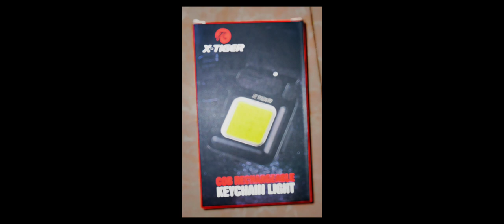GAANO KALAKAS O KAGANDA ANG X-TIGER PORTABLE MINI LED LIGHT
OUTDOOR CAMPING MULTI-FUNCTIONAL BOTTLE OPENER KEYCHAIN / FLASHLIGHT FLOODLIGHT STRONG MAGNETIC LANTERN MINI KEYCHAIN WORK LIGHT COB LIGHT